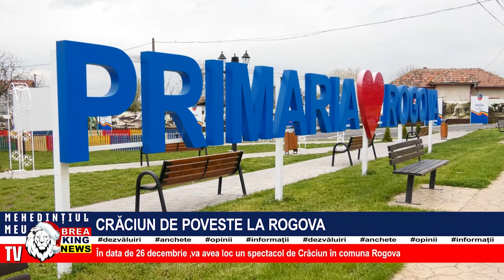CRĂCIUN DE POVESTE LA ROGOVA